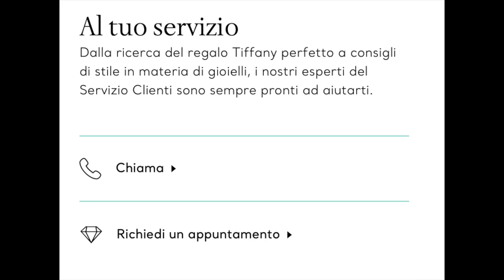Brand identity - L'esempio di Tiffany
Se vuoi vedere un brand costruito benissimo nei minimi dettagli della sua brand identity, dal tono di voce alla personalità, alla palette colori al posizionamento del brand e dei prodotti, guarda Tiffany.

In questo video vediamo alcuni esempi di come Tiffany riesce a curare tutti i minimi dettagli del suo brand.

Ottimo case study per costruzione di un brand o per attività di rebranding.

☆Allenati con le nostre guide e diventa un campione di Digital Marketing